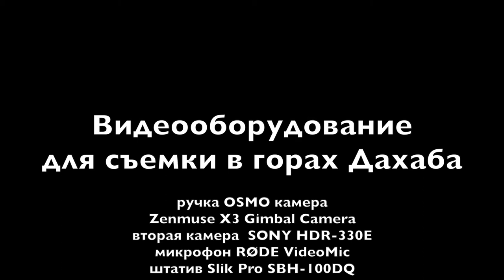Мой комплект видеооборудования для съемки селфи в горах Дахаба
Ролик с показом моего видеооборудования, при помощи которого я снимал видео в горах. Очень сильный ветер, желание сделать средний и крупный план, работа с двумя камерами.